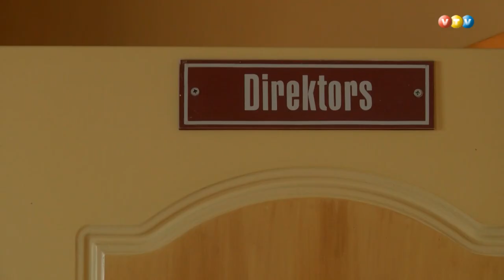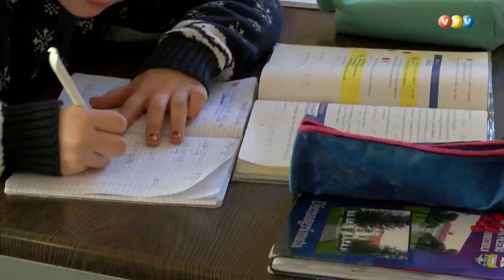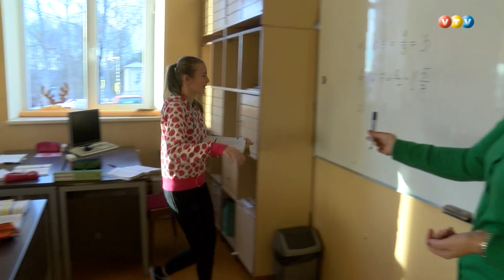Iestājas pret skolu reformu Madonā